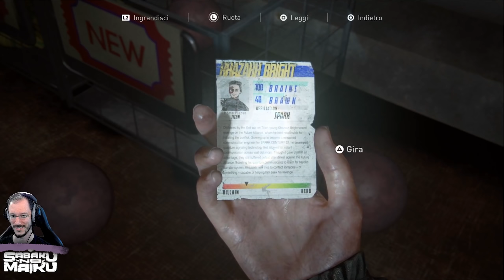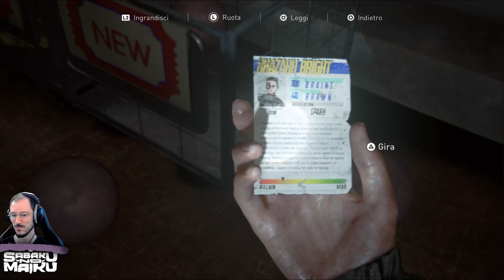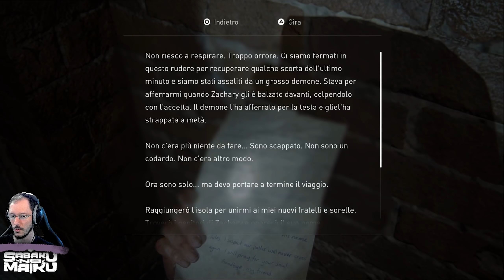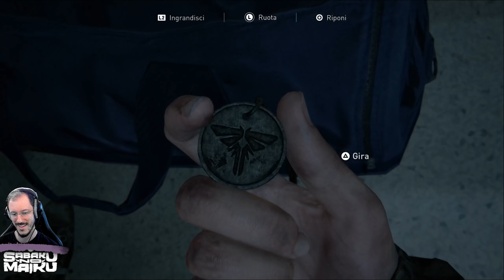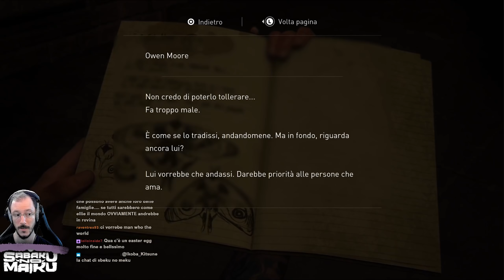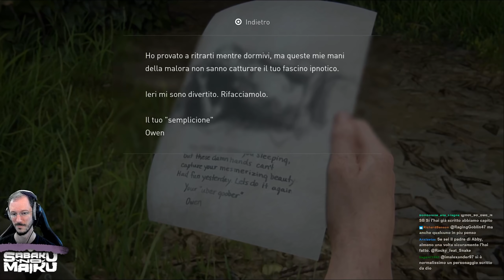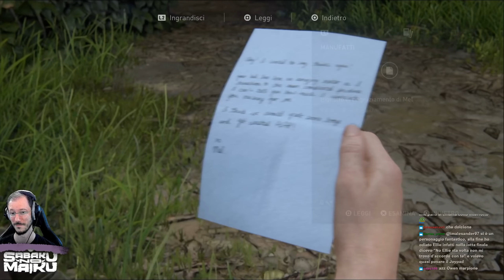“Reset II" - The Last of Us Part II w/Sabaku, Analysis #12